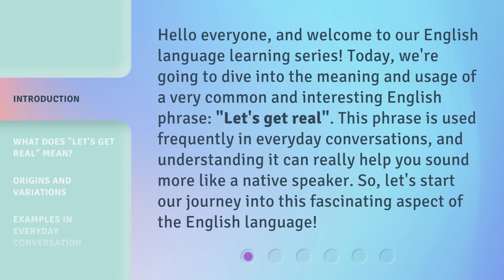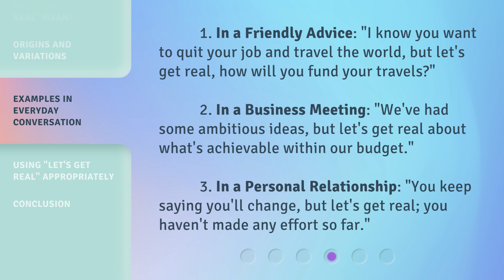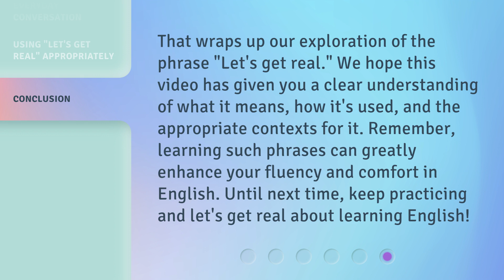Let's Get Real: Unveiling the Meaning of a Popular English Phrase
00:00 • Introduction - Let's Get Real: Unveiling the Meaning of a Popular English Phrase
00:36 • What Does "Let's Get Real" Mean?
00:59 • Origins and Variations
01:26 • Examples in Everyday Conversation
01:56 • Using "Let's Get Real" Appropriately